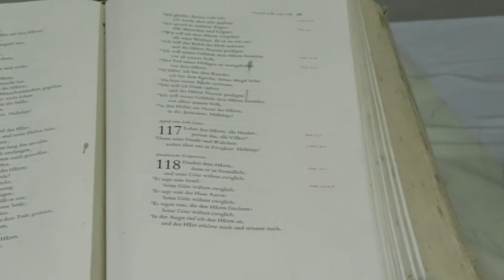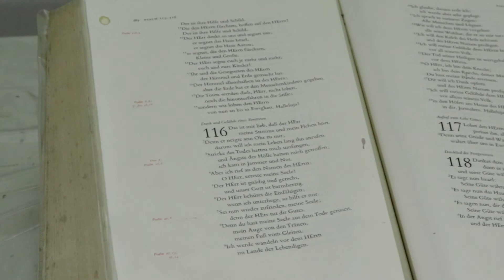Culto IERP (18-09-2022)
15° domingo después de Pentecostés.
Pastor Delcio Källsten, Congregación Evangélica Alemana Ramírez, Iglesia Evangélica del Río de la Plata.